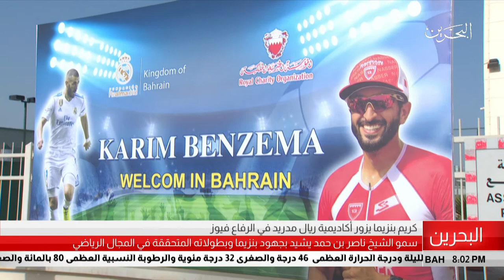البحرين مركز الأخبار : سمو الشيخ ناصر يشيد بجهود بنزيما وبطولاته في المجال الرياضي 03-06-2018